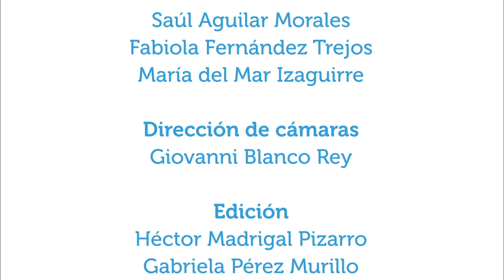Mitos y cuidados en métodos anticonceptivos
18jun2018.  En este capítulo se da respuesta a algunas dudas de ciudadanos acerca de mitos con respecto a métodos anticonceptivos. La invitada, Edda Quirós de Planificación Estratégica del Ministerio de Salud, contesta estas y otras preguntas relacionadas con el derecho a una sexualidad informada.